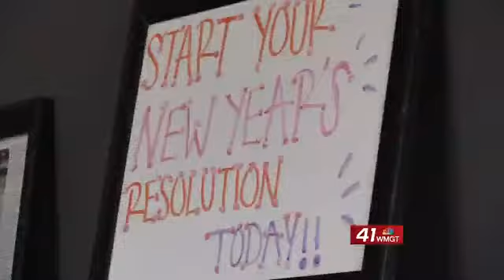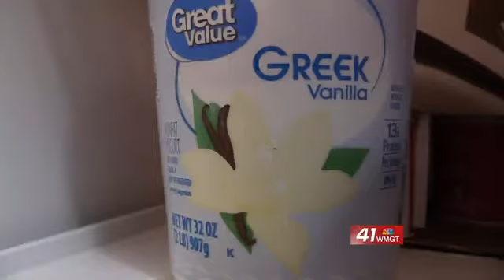Weight loss resolutions: Health professionals address diet fads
If your New Year’s resolution is to get back in shape, doctors are encouraging you to stay away from some of the diet fads.